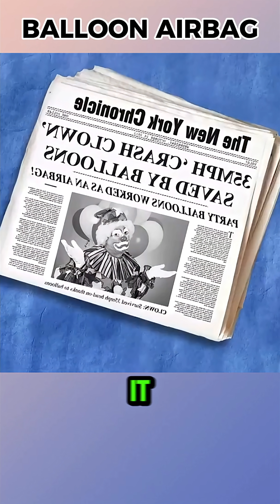Can Balloons Really Save You in a Car Crash? 🎈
It is said that a man forgot to fasten his seatbelt and had an accident, surviving thanks to the balloons inside the car. Wanting to test this claim, the MythBusters team used a dummy since no volunteer could be found. Borrowing a fan’s car, they dropped it from a height of 12 meters and simulated a crash at 60 km/h. In the first test, without balloons, the driver dummy survived but the passenger dummy was severely injured, experiencing a force of 630 G. In the second test, they filled the car with balloons, but the impact force was still very high; the dummy burst through the balloons and hit the windshield, while the passenger experienced 620 G, showing that the balloons did not significantly reduce the impact. Later, they used larger and thicker balloons, but the dummy still hit the windshield; although the force dropped to 130 G this time, the dummy did not survive. In the end, all tests showed that the claim “balloons saved lives” was false.